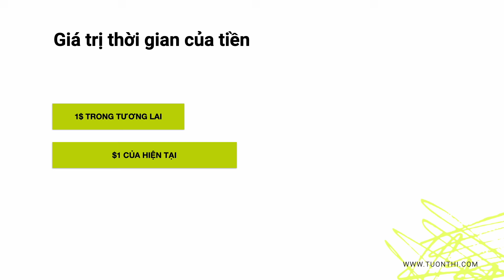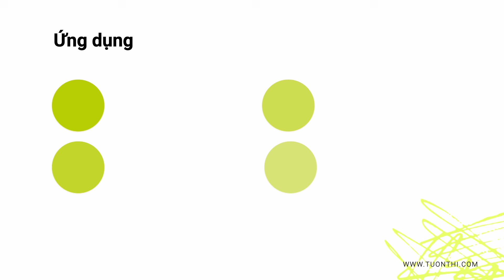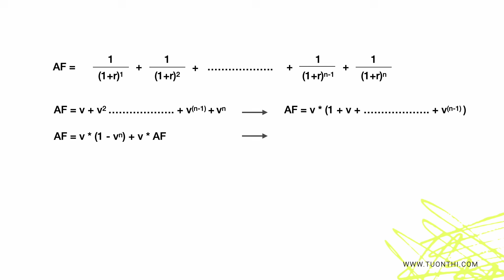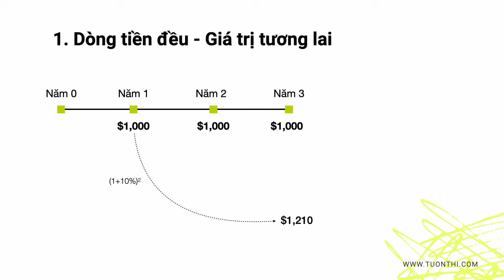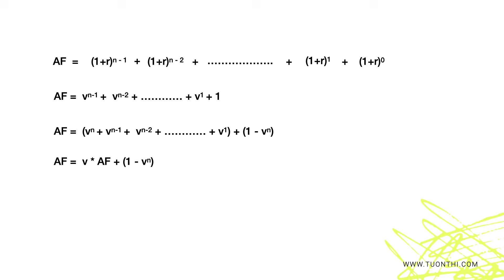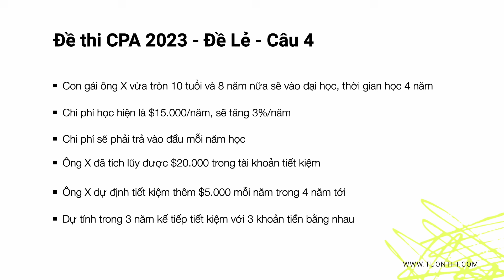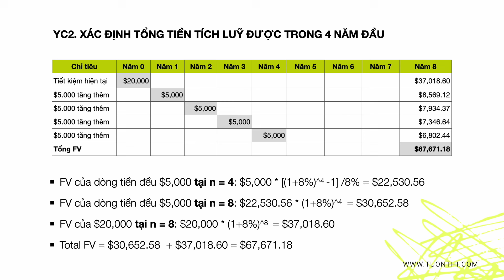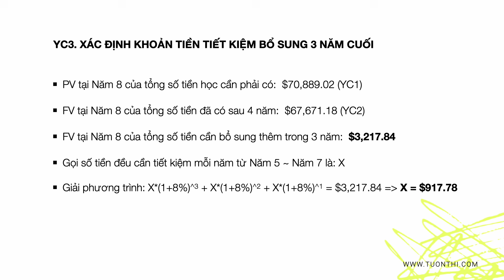Giá trị thời gian của tiền: Xây dựng Công thức & Bài tập minh hoạ